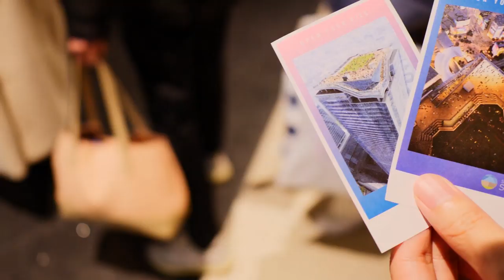2020必訪！東京澀谷最新絕美觀景台｜SHIBUYA SKY｜東京自由行必看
🏙2020必訪！東京澀谷最新絕美觀景台🌃

在2019年11月開幕的澀谷新地標「SHIBUYA SCRAMBLE SQUARE」，其戶外觀景設施「SHIBUYA SKY」一啟用就成為超人氣的景點。

因為它的無邊際觀景台，是拍照的絕佳景點，網路上各種網美照直接爆發。就算不拍網美照的人，也值得上去一看360度東京無死角的城市風情

毫無懸念，取代了六本木之丘的觀景台，成為東瞧心目中東京十大夜景的第一名